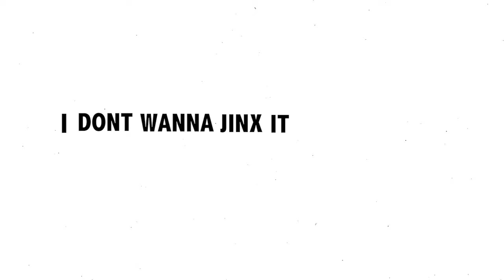Charlie's A Clepto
Charlie is a kleptomaniac - the doctor told her. Reckons it stems from childhood trauma. But she has the robbin’ completely under control these days. For real.

She has a bit of a mouth on her, but she’s only trying to be funny, give everyone a laugh, not cause trouble, like. Not today, of all days. She loves that little boy more than she ever thought it was possible to love another human. There’s a lot riding on these 24 hours, and if she keeps her head down, she’ll get him back.

Everyone has a story to tell... but... there's a time and a place. This is neither. Follow Charlie, the queen of self-sabotage as she tries desperately - for once in her life – to keep her mouth shut long enough to make it count.

Written and performed by Clare Monnelly
Directed by Aaron Monaghan
Presented by Axis Ballymun

Running time: 80 mins with no interval

Age Suitability: 15+

3 June 2017